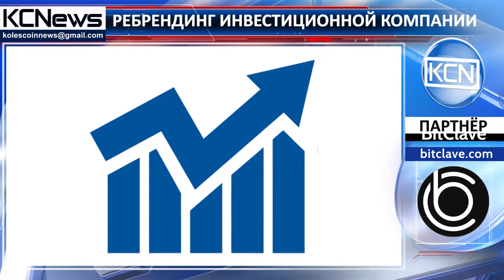Инвесторы горнодобывающей сферы берут курс на биткоин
Биткоин - новое золото. Израильская компания Natural Resource Holdings, инвестирующая в разработку месторождений золота, серебра, цинка и свинца, решила сменить сферу деятельности - в ее планах инвестиции в добычу биткоина. После сообщения об этом, акции компании на фондовой бирже Тель-Авива взлетели в цене на 1300%. По сообщению представителей компании, они уже ведут переговоры о приобретении 75% акций канадской майнинговой компании Backbone Hosting Solutions, работающей под брендом Bitfarms, в обмен на 75% акций Natural Resource.